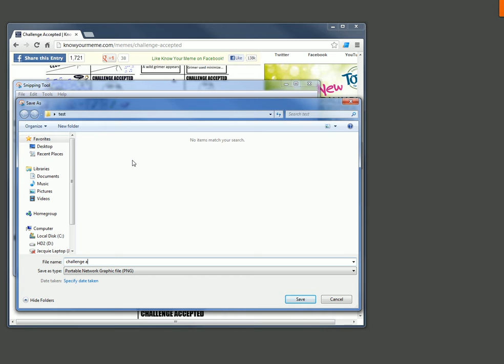How to Take a Screenshot in Windows 7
Taking a screenshot in Windows 7 and Windows 8 can now be done with 1 simple too: the Snipping Tools.

I keep mine pinned to the task bar for easy snipping, if you need to find the tool for the first time go to the Start button then type "Snipping" and it should pop right up.

Once it is open, it should be self explanatory what to do from there.